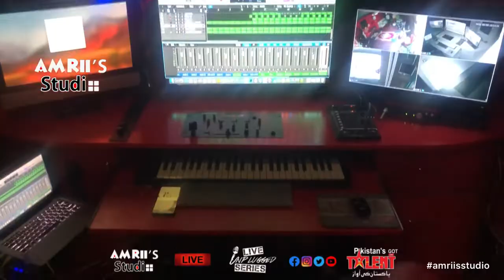Amrii's Studio || Review Tour || Music Studio || Music Acedmy || Amrii Khattak || PGT || Unplugged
A Platform For Young Guns to Showcase their creativity , art and talent.
Professional recordings
Songs kalam Naat Qawali Hammd Nohaa Qaseeda Voice over Jingles Adds BGm Or any composition
Under command of professional composers music directors musicians writers Everything is available under One Roof musicians writers

All instruments or Singing classes can be given in studio or at your place too..
to any age group
Instrument classes Seasons Started at Amrii's Studio with Highly instrumentation
Rubab, Guitar, Drum, Flute, Sitar, violin, Piano, keyboard, Harmoniyam Tabla Vocal classes with underground Live Music Session..

A Platform for all the financially struggling talented singers
Huge Opportunity to show your talent

so get in touch never give up on your dream
Venue : Bahria town phase 07 Rawlpindi
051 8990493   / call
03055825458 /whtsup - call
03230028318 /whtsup